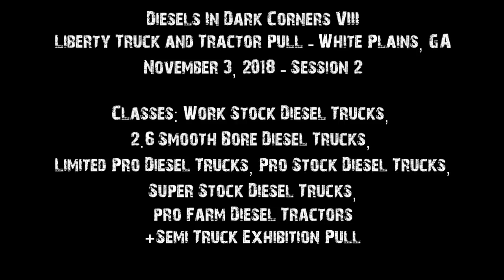Truck/Tractor Pulls! 2018 Diesels In Dark Corners VIII LTTP Session 2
Diesels In Dark Corners VIII
Liberty Truck and Tractor Pull - White Plains, GA
November 3, 2018 - Session 2

For the first time ever, I drove down to White Plains, Georgia to film Diesels In Dark Corners put on by Liberty Truck and Tractor Pull! This was a fantastic event, and a lot of pulling vehicles showed up. 2018 was the first time this event was held on 2 days as well. The General Tire "Decision Maker" sled was on track for both days. The red Georgia clay track was tough to tame for some, but many made great passes! A couple of trucks had some breakage as well.  This is all of session 2. We even had a Pro Farm Diesel Tractor class and some Semi exhibition pulls! Great times!

Classes: Work Stock Diesel Trucks, Pro Stock Diesel Trucks, 2.6 Smooth Bore Diesel, Super Stock Diesel Trucks, Limited Pro Diesel Trucks, Pro Farm Diesel Tractors, Semi Truck Exhibition Pull